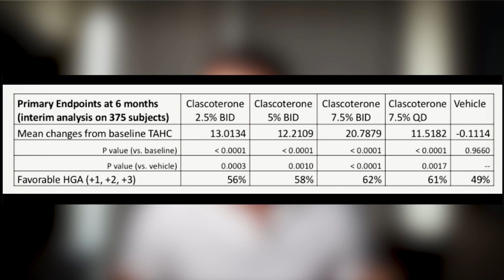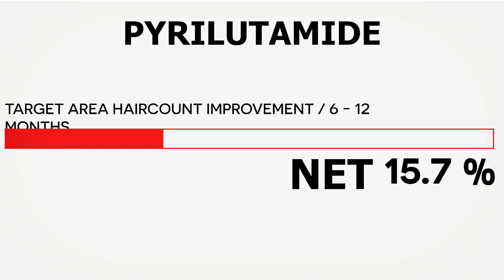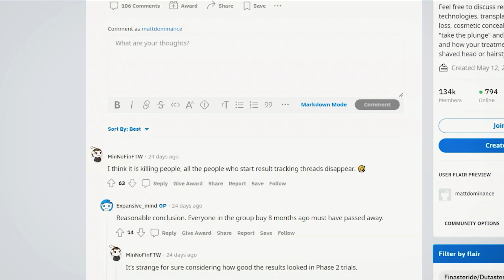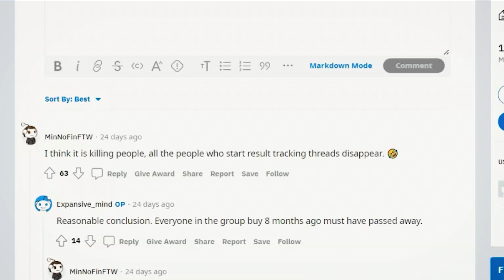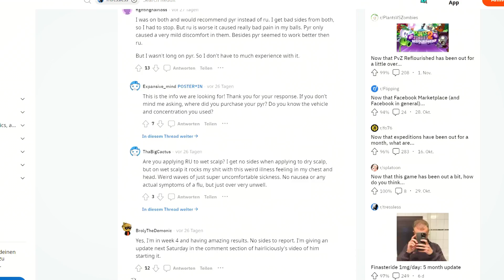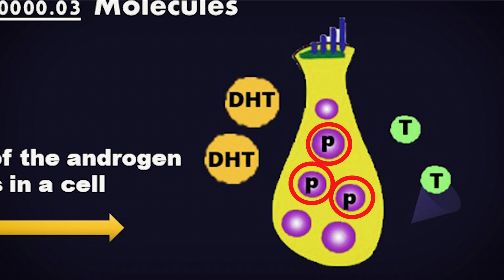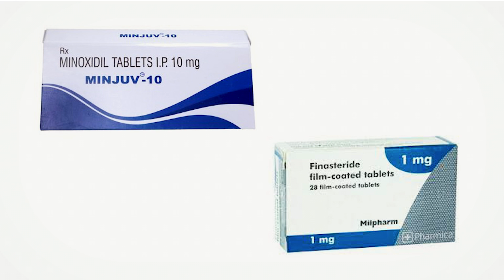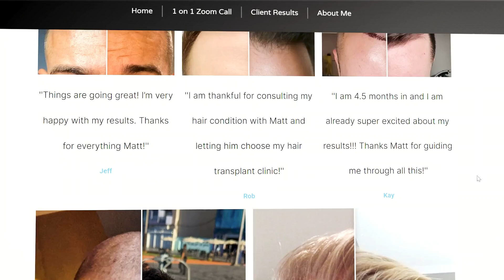Pyrilutamide (KX 826) is a Breezula (CB 03 01) Killer?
Pyrilutamide (KX 826)  Results only short term like with CB 03 01 or Minoxidil 5% or not? Here is what we know so far and what Pyrilutamide is likely going to be like for hair regrowth, hair thickening, and stabilization of your hair loss!